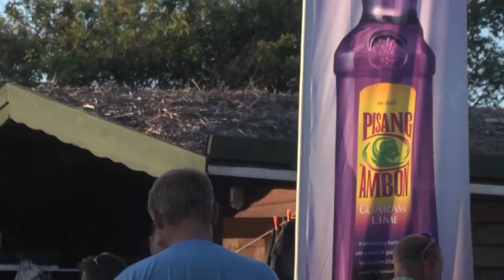Anholt uge 30 2010 - Nick og Co